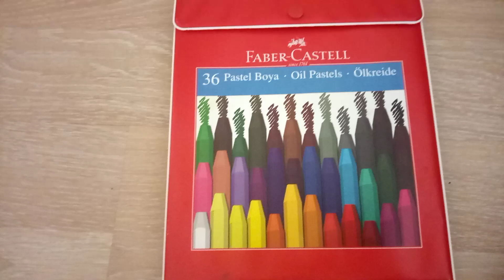FABER CASTELL 36 PASTEL BOYA SETİ (pastel) fatih çakıcı